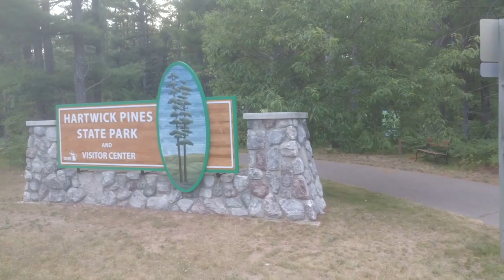MAGWheel : Through the jungle like a cheetah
A trotter Magwheel is a type of sport equipment for young people who likes speed and adventure. It is a special kind of electric skateboard. It’s made of an aluminium alloy board and a big wheel. It has only one big wheel rather than four wheels like conventional skateboard. The magwheel moves and corners by shifting the weight of your body.

Sports are the best way to socialize. Magwheel players could always find same interests and topics. Are you looking for a new passionate sport? Do you want to get a feeling a higher speed? Magwheel is a perfect choice.